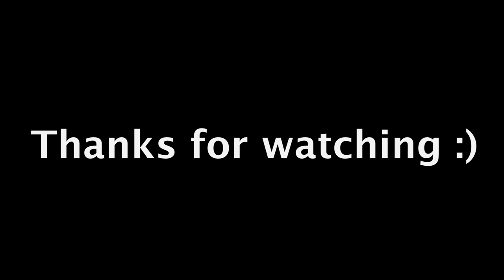When you're in a James Bond movie but you don't play poker